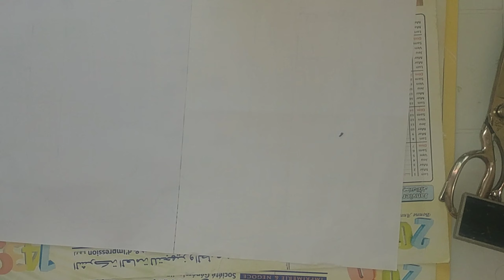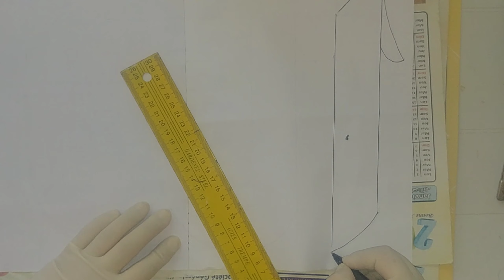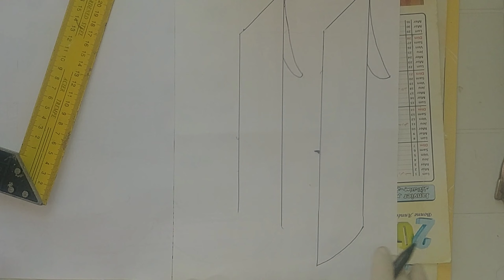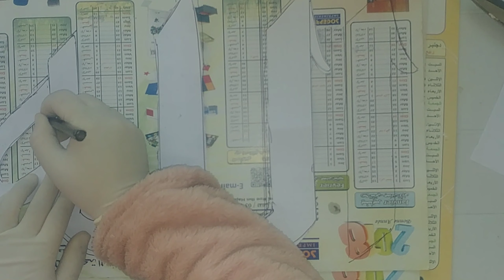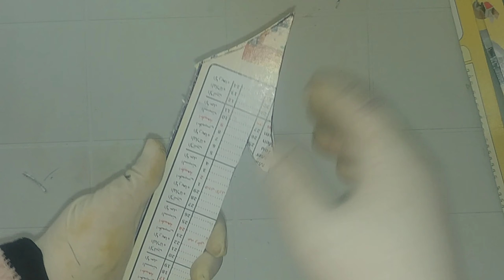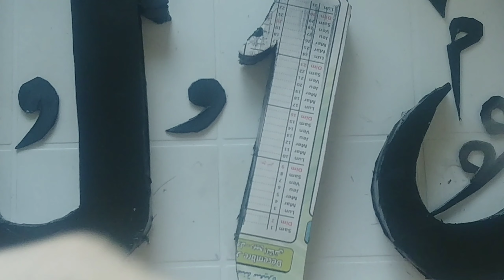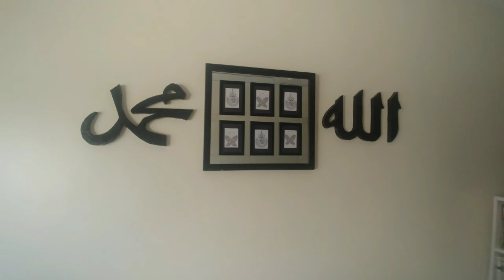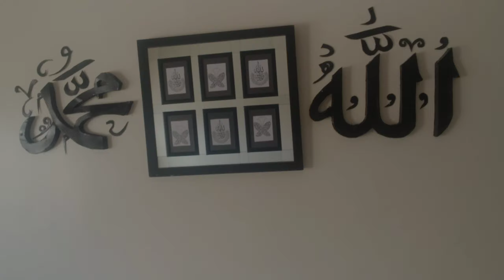جديد 2020 وحصري بقناتي فكرة لتزين الجدار بأجمل إسمين3D اكيد ستعجبكم➕ موضوع تحفيزي🎉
مرحبا بمحبي تدور الاناقة والجمال وديكور بفيديوهاتي اسعى لكسب  تشجيعكم لي . لا لضياع من لاشيئ استخرج شيئ استغلال الوقت في افكار جميلة لدالك اتمنى دعمي والاشتراك بقناتي والضغط على الجرس ليصلكم كل جديد لا تبخلو علي بكرمكم. و هذه بعض الروابط لفيديوهاتي

منضمة او طيفور باكسيسوارات الستائر